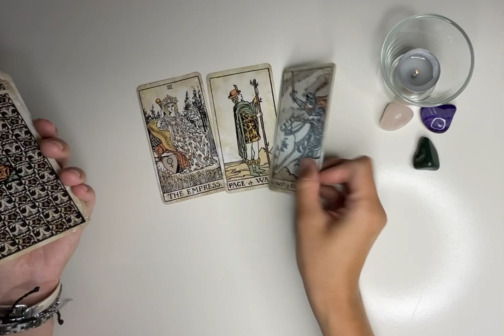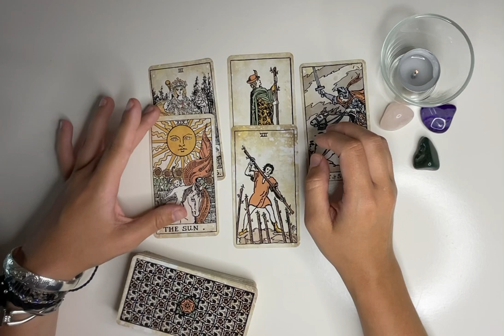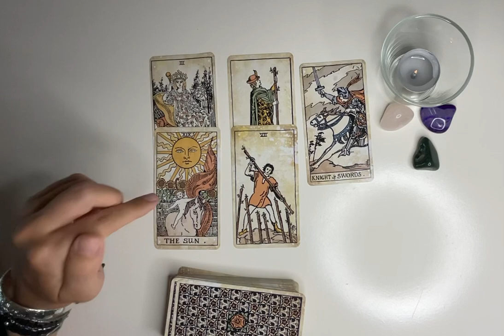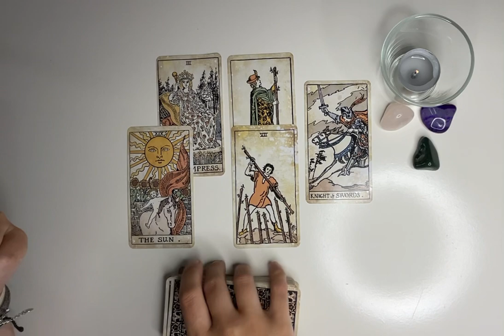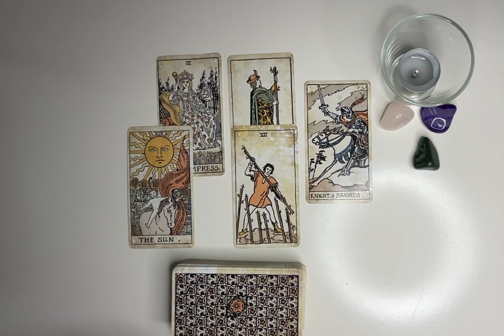Wochenlegung Tarot SCHÜTZE kw 27 (4. bis 10 Juli 2022)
Tarot Kartenlegung für das Sternzeichen SCHÜTZE für die Kalenderwoche 27 (4. bis 10. Juli 2022)

Kartendeck Tarot Vintage